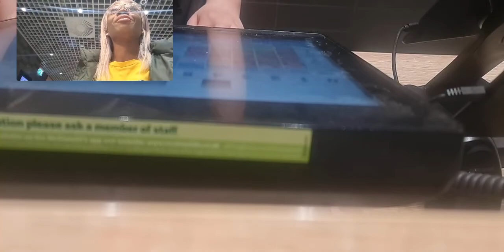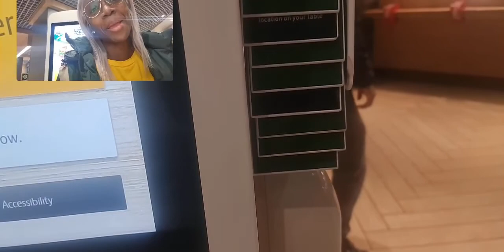The person in front of me choose what I eat UK walk in edition || Let's Talk Mental Health|| Mukbang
Just a small girl from the tiny island of JAMAICA making big moves.

Business page on Instagram: @_naturespride_